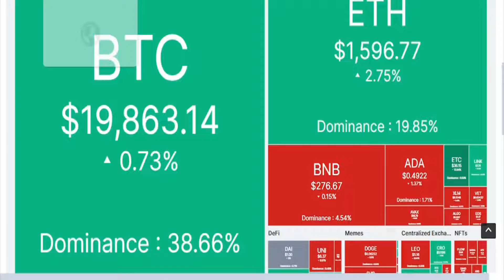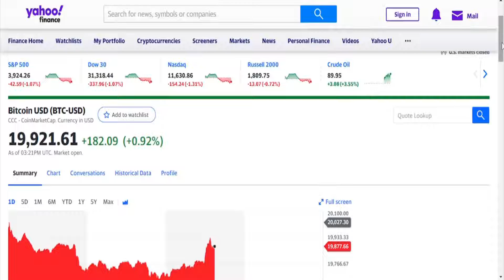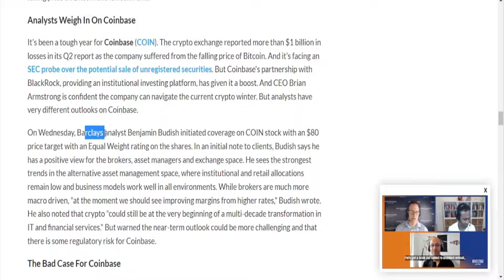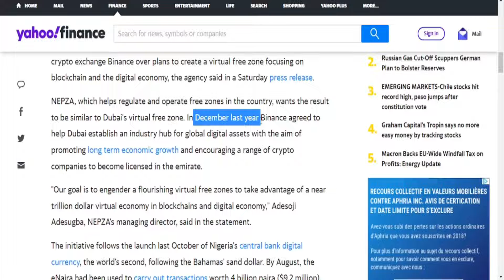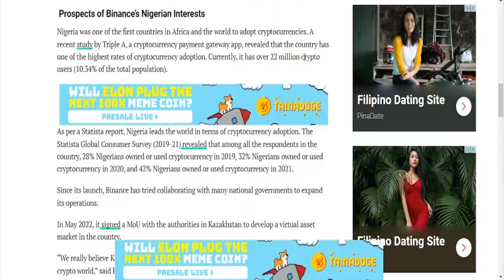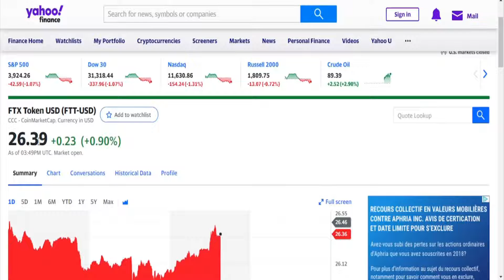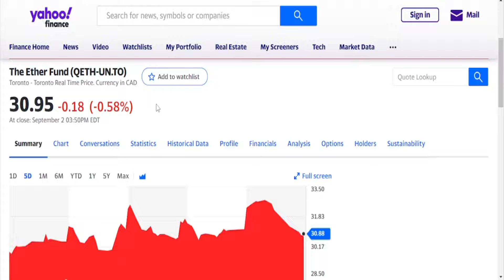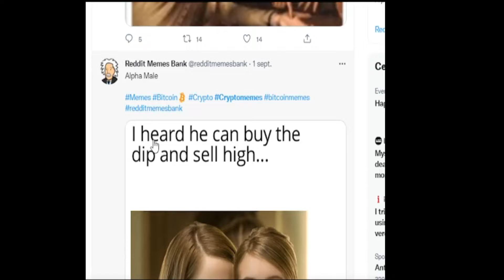cryptocurrency /\ Nigeria plans crypto "virtual free zone"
0:00 top 10 crypto prices, real-time
2:04 coinbase analysts pro/con
3:08 Nigeria virtual free zone
4:04 stock prices, re: crypto firms
7:37 funny meme